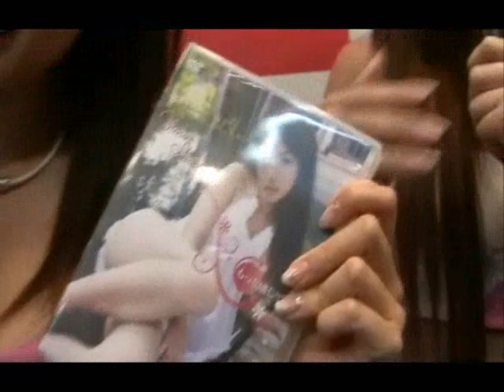サーキットウルフGPクイーンの3人が遊びにきたぞ！